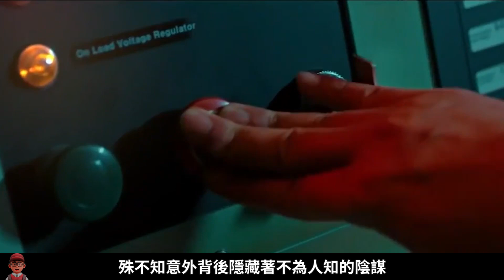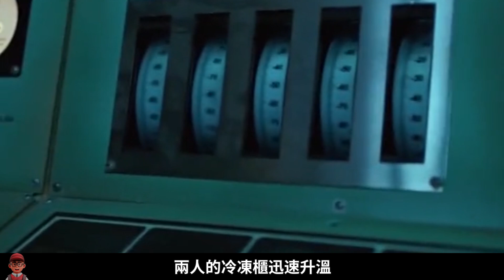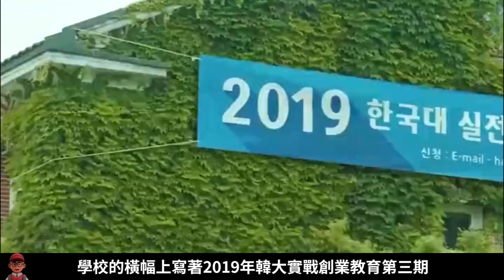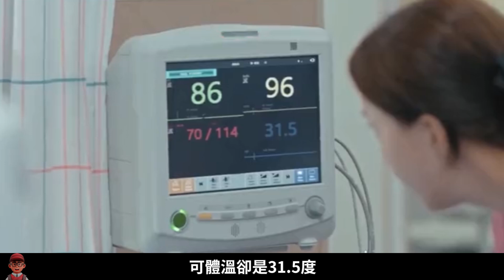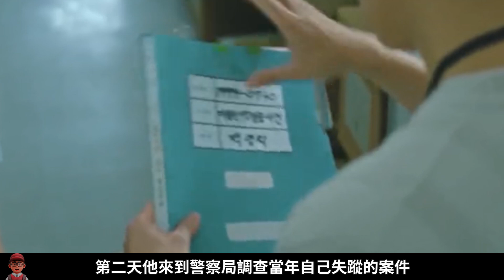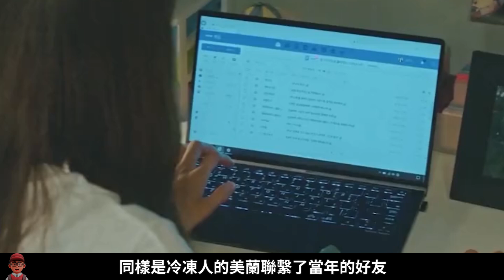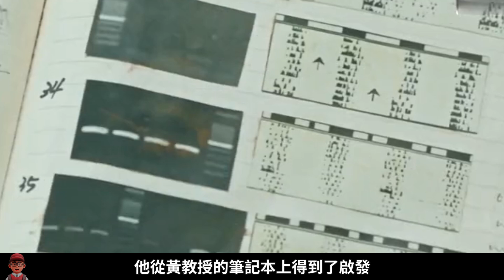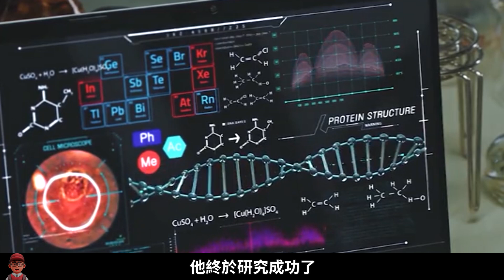一口氣看完科幻韓劇《請融化我》，女人被冷凍二十年後甦醒，還以為只過了一天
請融化我 2019
导演: 申宇哲
编剧: 白美琼
主演: 池昌旭 / 元真儿 / 尹世雅
类型: 剧情 / 爱情 / 科幻